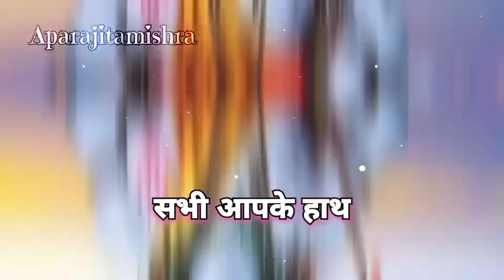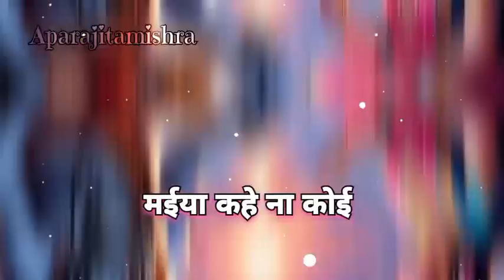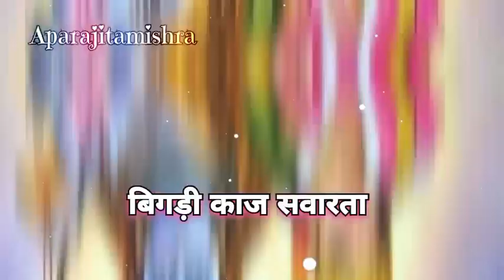Mahadev Bhajan (Savan Special) Song by Aparajitamishra